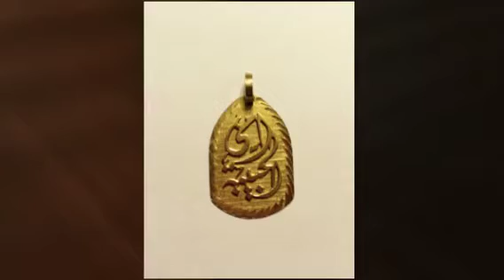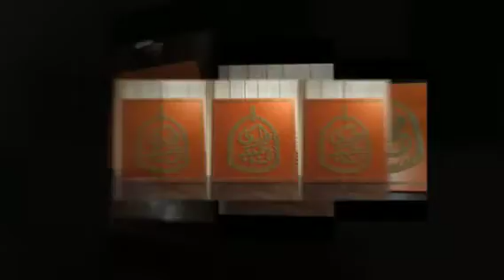أمي الحبيبة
Shrem Arts and Crafts